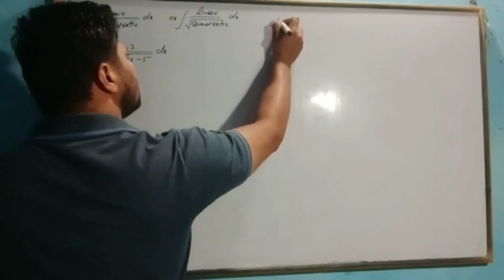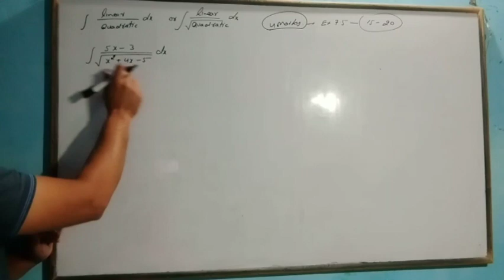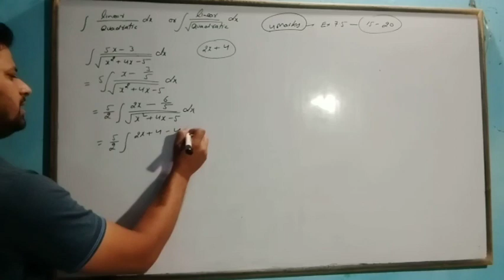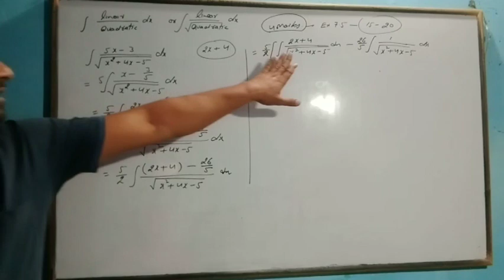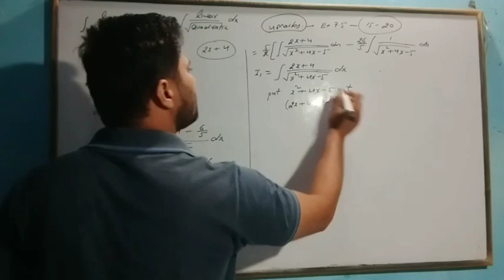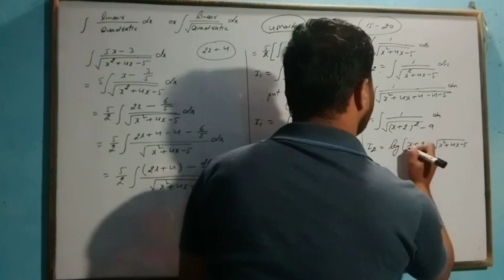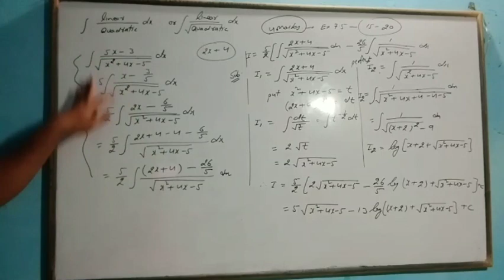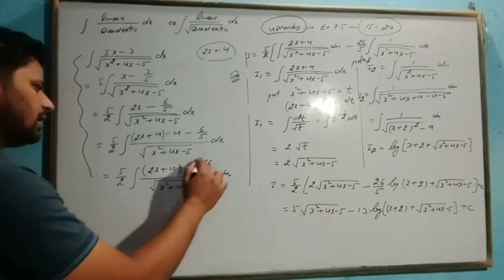Solution of exercise 7.4 part 4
This video introduces integration by substitution method and also serves as exercise introduction of Exercise 7.4 of Chapter 7 Integrals of NCERT Class 12 maths under the syllabus of CBSE class 12 maths syllabus . To watch all the videos on this topic in sequence, please check this
In this video for class 12 Maths for CBSE Integration ( Indefinite integral ), basic concepts has been explained. Several examples involving integration of algebraic functions has been given. If you liked the video please give it a thumbs up ( Press the like button ). I wish you a great success and all the best !! May you achieve your aim with flying colors. This is my intention in creating this video for you. I may not be the best teacher in the world, however I always try to give my best to you. To err is human, to forgive is divine. Criticism and suggestions are always welcomed.